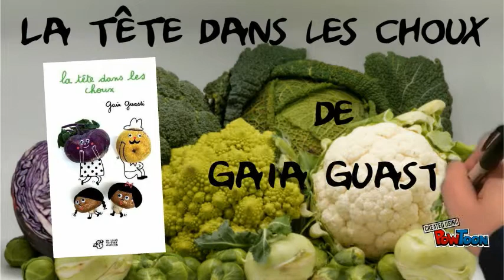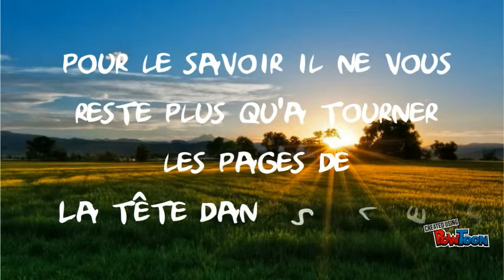La tête dans les choux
Book-trailer du livre La tête dans les choux du Prix des Incorruptibles 5ème-4ème 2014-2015.

Vidéo réalisée par des élèves de 4ème.-- Created using PowToon -- Free sign up -- Create animated videos and animated presentations for free.  PowToon is a free tool that allows you to develop cool animated clips and animated presentations for your website, office meeting, sales pitch, nonprofit fundraiser, product launch, video resume, or anything else you could use an animated explainer video. PowToon's animation templates help you create animated presentations and animated explainer videos from scratch.  Anyone can produce awesome animations quickly with PowToon, without the cost or hassle other professional animation services require.